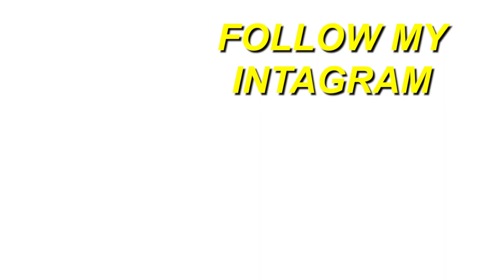GRINGO REACT 🇺🇸 | RACIONAIS MC'S - NEGRO DRAMA | (REACTION)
Here's a reaction to "RACIONAIS MC'S - NEGRO DRAMA ", hope you guys enjoyed the reaction.

Full ORIGINAL video: RACIONAIS MC'S - NEGRO DRAMA